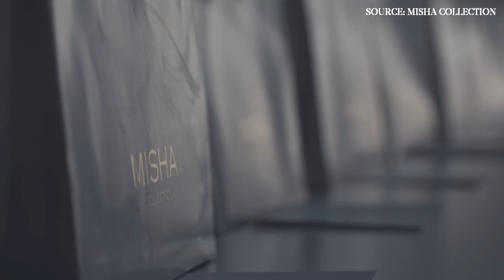Designer Series: Misha Collection | Ep 12 Part 1 | GlamCorner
Dive into Misha Collection’s journey of growth. Michelle takes us through the ins and outs of designing for the inspirational woman, as well as what to look out for when building a creative business workflow.